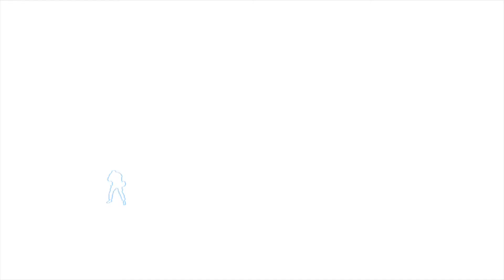COD MW Beta 04